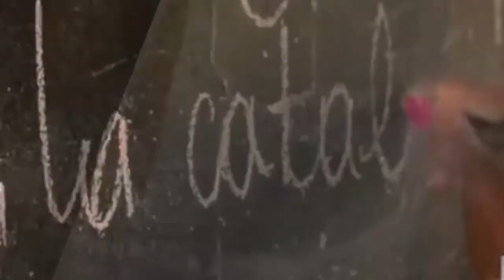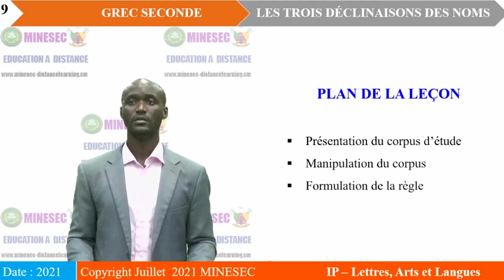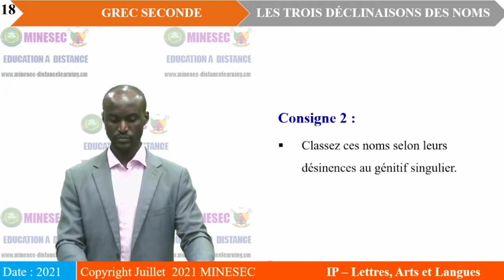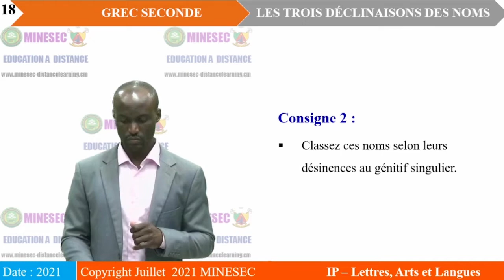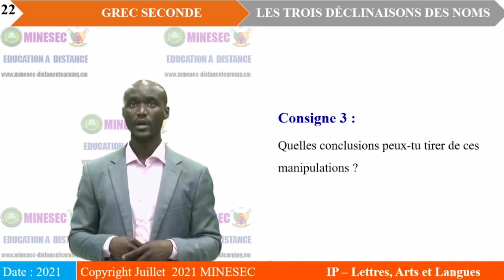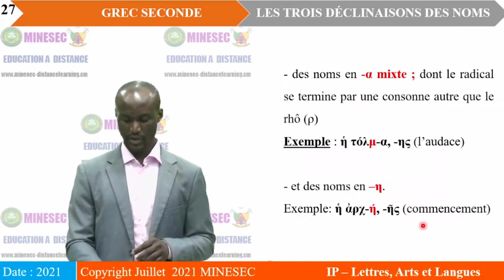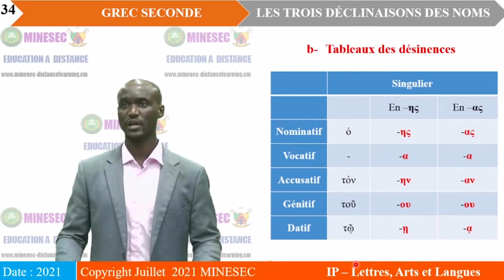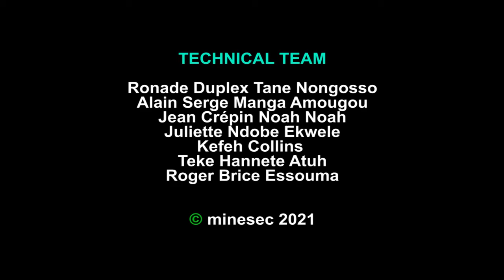IP-LAL GREC SECONDE Leçon 5 LES TROIS DECLINAISONS PARTIE 1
GREC SECONDE Leçon 5 LES TROIS DECLINAISONS PARTIE 1